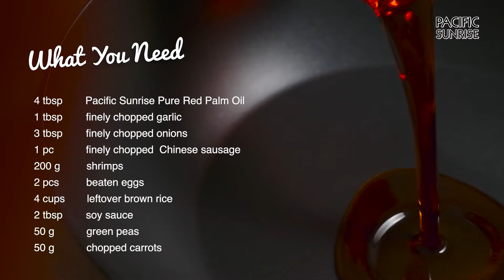Pacific Sunrise Red Palm Oil Yang Chow Fried Rice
Who doesn't love stir-fried rice at any time of the day? Stir fry your ingredients and add a bit of color to your dish with the NEW Pacific Sunrise Red Palm Oil. It’s rich in Vitamin A carotenoids, which are associated not only with eye health but also maintaining healthy organs such as the heart, lungs, and kidney.

Try this dish out today!

Get your Pacific Sunrise Red Palm Oil at Waltermarts in Luzon Waltermarts, Prince in Visayas, and NCCC in Mindanao!